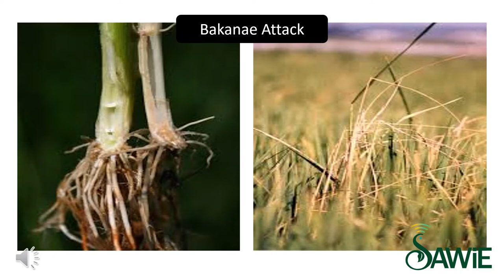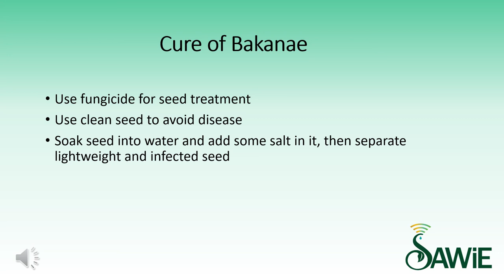Rice Diseases | Bakanae | SAWiE | Urdu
The video presents a summarized integration of related knowledge from expert sources about a major rice disease called bakanae disease.